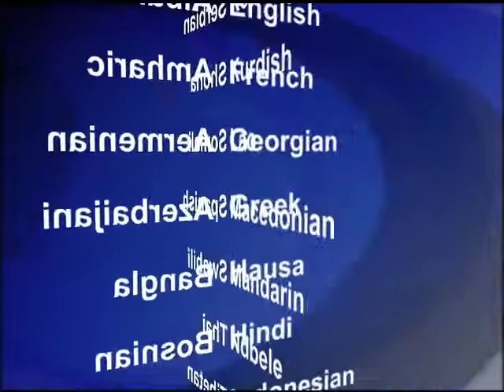2014-01-22 美國之音視頻新聞: 人權觀察譴責國際社會姑息敘利亞問題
有關敘利亞問題的第二次日內瓦會議星期三舉行， 人權組織人權觀察在敘利亞會議前夕嚴厲批評國際社會對敘利亞衝突所作出的回應。人權觀察星期二公布了年度報告，報告還對美國的監控項目，埃及和烏克蘭正在發展的威權主義勢頭予以批評。